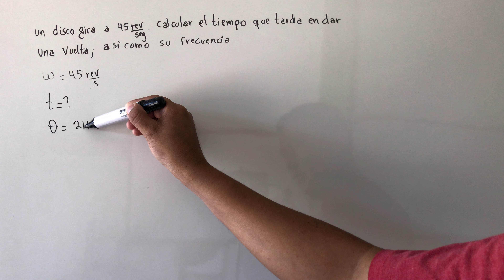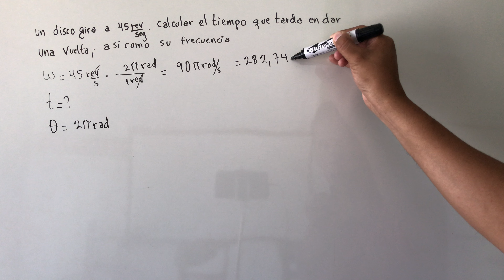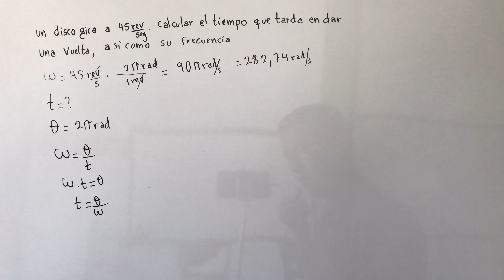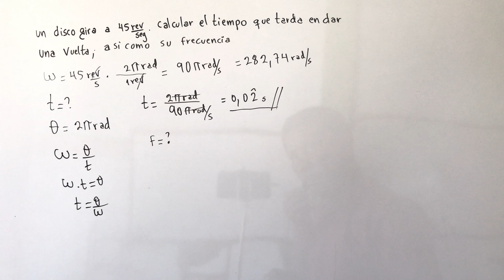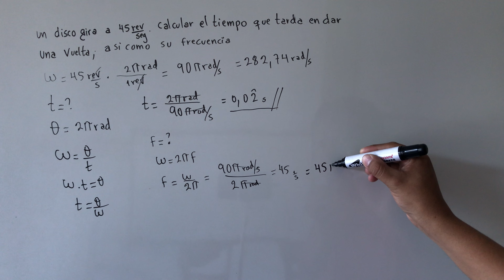Un disco gira a 45 rev/s calcular el tiempo que tarda en dar 1 vuelta y la frecuencia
FÍSICA

MRUV

MOVIMIENTO PARABOLICO

MRU

CALORIMETRIA CALOR

DINÁMICA

TRABAJO MECÁNICO

CURCUITOS

POTENCIAL ELÉCTRICO

NOTACIÓN CIENTÍFICA